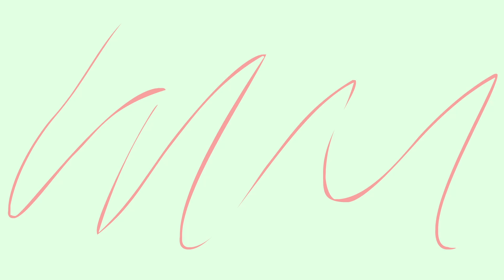Merendah Untuk Meroket